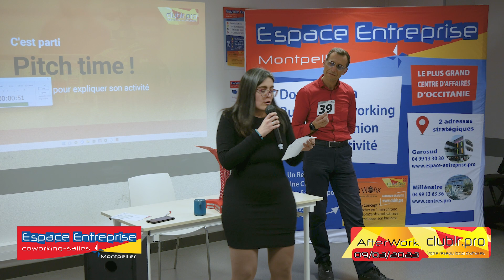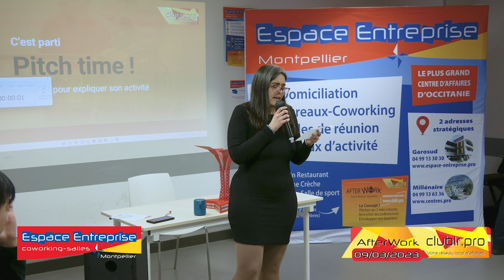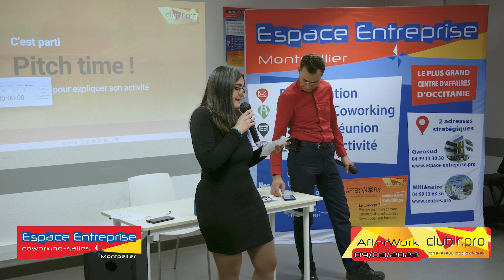Laura JARRY - Afterwork Club LR - Pitch Elevator - Espace Entreprise